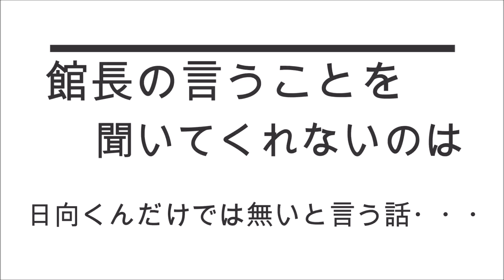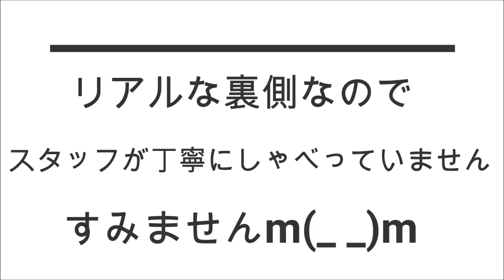【アシカ】ある謎が解ける伊勢シーパラダイスのリアルな裏側・・・アシカの赤ちゃん離乳編（伊勢シーパラダイス／水族館）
今まで（スタッフの口が悪くて(^-^;）未公開だったアシカの赤ちゃんの離乳を目指した現場会議のリアルな様子と、その他、館長が日向くんに認めてもらえるように頑張る謎が解明されます(笑)